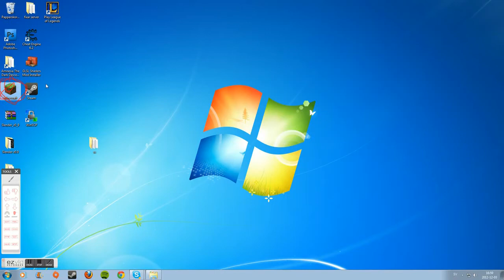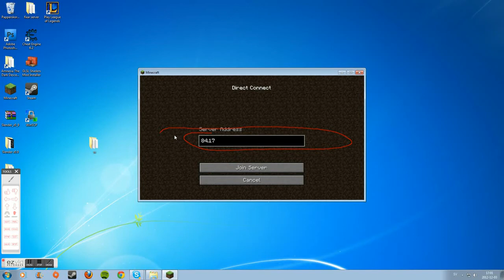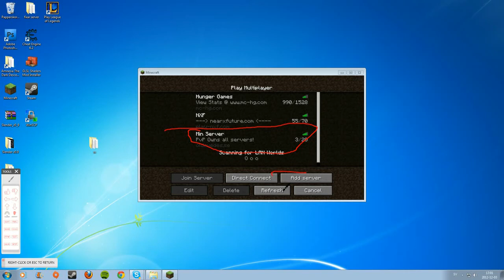Minecraft Tuturials: Join a server